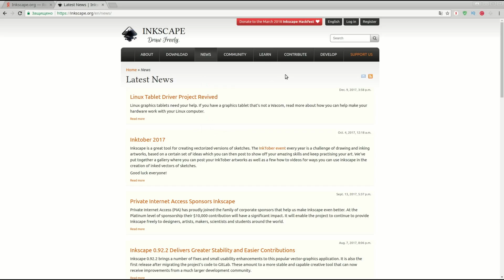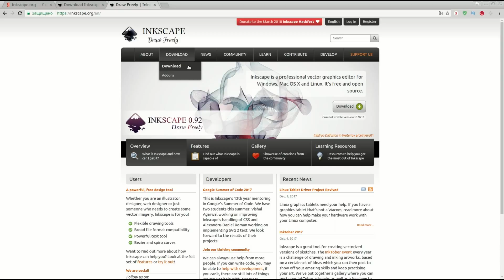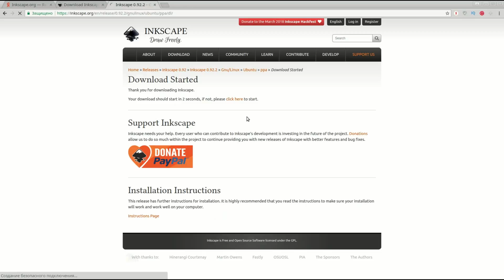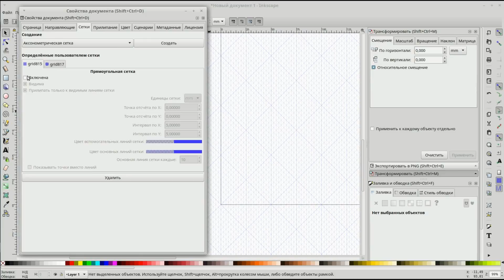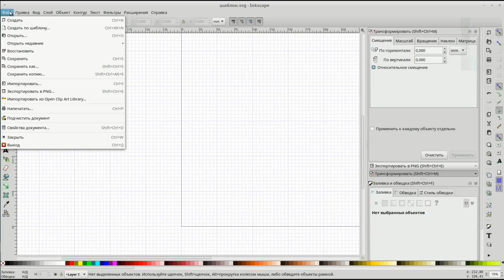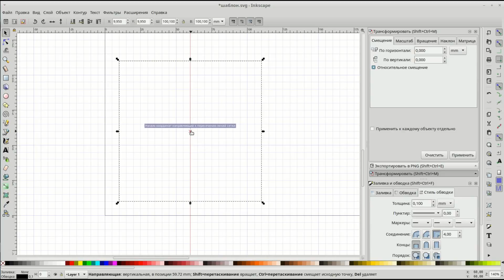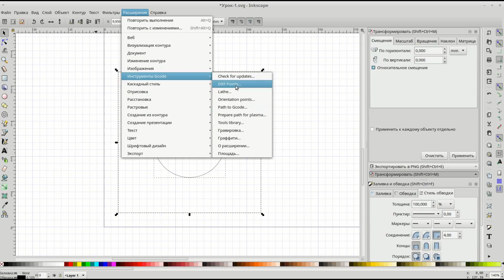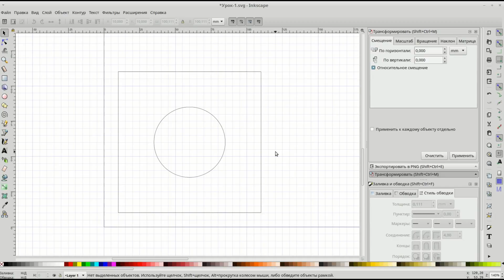Inkscape где скачать русскую версию? Настройка Inkscape для работы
Начинаю небольшой курс по созданию G-code для ЧПУ станка. И начну я с программы Inkscape.
В данном видео расскажу где можно скачать русскую версию Inkscape. Я скачиваю с официального сайта nkscape Как настроить программу для работы и покажу как пользоваться сеткой и вспомогательными линиями. Также покажу пару примеров как пользоваться привязками в программе Inkscape.
В следующем видео сделаем чертежи простых деталей и сгенерируем G-Code.

# ВСЕ для станка с ЧПУ (сделал раздел на сайте с закладками на товар который я покупал для ЧПУ):

 # Мои закладки на товар из Кита (Arduino, shield, ESP2866, NodeMCU, двигателя, и прочие комплектующие для ЧПУ и самоделок):